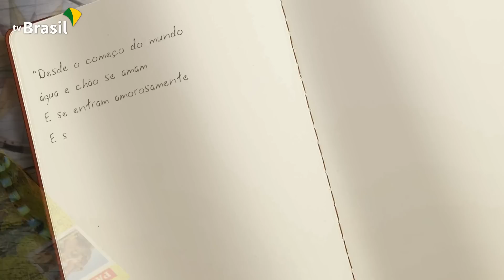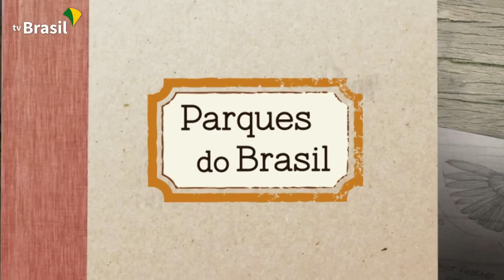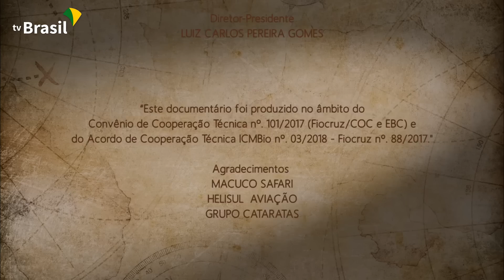Parque Nacional do Iguaçu | Parques do Brasil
O terceiro episódio da segunda temporada da série Parques do Brasil apresenta o monumental Parque Nacional do Iguaçu.

Localizado na divisa do Brasil com a Argentina, no extremo oeste do estado do Paraná, a unidade abrange as famosas Cataratas do Iguaçu – uma das maravilhas naturais do planeta – e, uma área de Mata Atlântica com mais de 185 mil hectares.